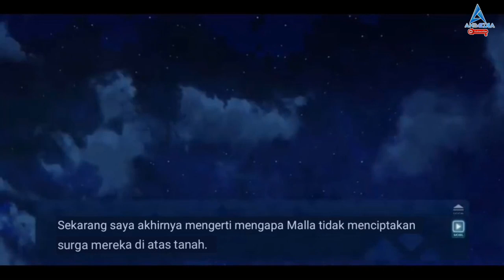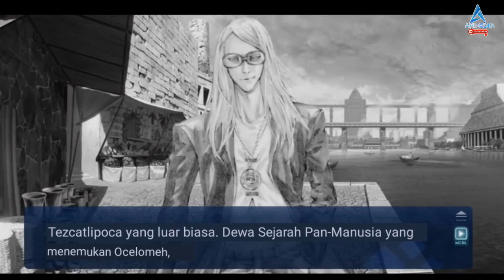Alur Cerita FGO Lostbelt 7 Nahui Mictlan Part 11 [ 15-16 ] Fate series || Bahas Nasuverse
kali ini kita melanjutkan, menjelajah, ke lostbelt 7, Di mana Chaldea, Akan menjalan kan operasi, untuk menggagalkan penyatuan Ort, dan Alien god

 Chapters:

00:00 Intro
01:00 Section 15, Perang Bunga
19:15 Section 16 Epilog
26:15 Bersambung

musik